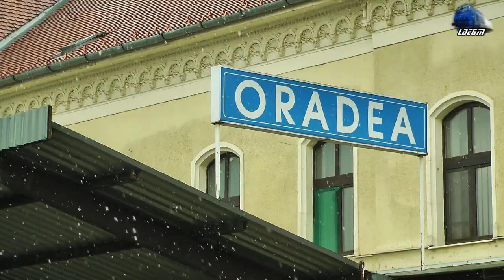GM 65-1300-6 & LDH 82-0361-4 & IR367-2"Harghita" Budapest Keleti-Brasov in Gara Oradea Station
GM 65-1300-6 & LDH 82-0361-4 & IR367-2"Harghita" Budapest Keleti-Brasov in Gara Oradea Station - 13 January 2018

1:IR367-2"Harghita" - Budapesta Keleti - Braosv - Regina Bihorului~Jimmy 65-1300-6 & Portocala Hidraulica~LDH 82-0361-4 RO-SNTFC

13 January 2018